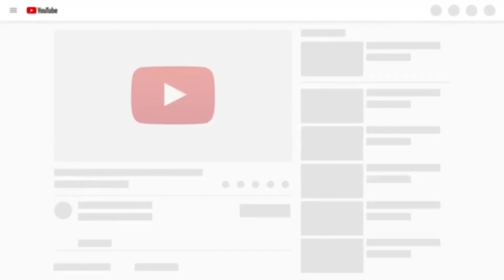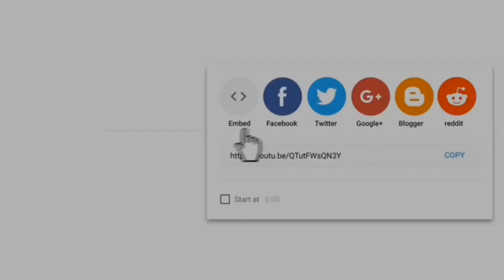a. 🐘 VakhidovSC VS SvidlerSC @WorldCup2017 Analysis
wc1x16 PGN file
Tarrasch Defense sc0106 a. Vakhidov VS Svidler

Tarrasch Defense sc0106 a. Vakhidov VS Svidler G1x16 WorldCup2017 @Analysis StalChess PGN

STAL CHESS, All 2 Super GM Analysis
Tarrasch Defense
Symmetrical Variation
Round 1.16
Vakhidov VS Svidler

LANGGUAGE IS YOUR MAIN ISSUES
When you connect all Tha Etnics, Thi Islands, Thu Countrys, The World, Tho Galaxys, Thb Laniakea, All of Thc Universe.
MONKEY SIGN WILL FIX IT. You Two Have Fun With It, Ok!.

@Hafid Bon Jovi

[Event "World Cup 2017"]
[Site "Tbilisi"]
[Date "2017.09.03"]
[Round "1.16"]
[White "Vakhidov Jakhongir (UZB)"]
[Black "Svidler Peter (RUS)"]
[Result "0-1"]
[BlackElo "2751"]
[WhiteElo "2529"]
[LiveChessVersion "1.4.8"]
[ECO "A35"]

1. Nf3 {[%clk 1:30:47]} c5 {[%clk 1:30:51]} 2. c4 {[%clk 1:30:59]} Nc6
{[%clk 1:30:36]} 3. Nc3 {[%clk 1:31:11]} Nf6 {[%clk 1:30:57]} 4. e3
{[%clk 1:31:23]} e6 {[%clk 1:28:39]} 5. d4 {[%clk 1:31:36]} d5 {[%clk 1:29:04]}
6. a3 {[%clk 1:31:50]} cxd4 {[%clk 1:25:16]} 7. exd4 {[%clk 1:32:02]} Be7
{[%clk 1:25:41]} 8. c5 {[%clk 1:32:17]} Ne4 {[%clk 1:18:52]} 9. Qc2
{[%clk 1:32:28]} Nxc3 {[%clk 1:11:05]} 10. Qxc3 {[%clk 1:32:42]} a5
{[%clk 1:10:23]} 11. Bd3 {[%clk 1:05:13]} O-O {[%clk 1:08:02]} 12. b4
{[%clk 0:40:05]} axb4 {[%clk 0:55:10]} 13. axb4 {[%clk 0:39:29]} Rxa1
{[%clk 0:55:24]} 14. Qxa1 {[%clk 0:39:44]} Nxb4 {[%clk 0:52:14]} 15. Bxh7+
{[%clk 0:39:55]} Kxh7 {[%clk 0:52:29]} 16. Qb1+ {[%clk 0:40:09]} Kg8
{[%clk 0:52:49]} 17. Qxb4 {[%clk 0:40:22]} b6 {[%clk 0:45:41]} 18. Bf4
{[%clk 0:05:35]} bxc5 {[%clk 0:39:45]} 19. dxc5 {[%clk 0:06:04]} f6
{[%clk 0:37:18]} 20. Nd4 {[%clk 0:04:03]} Bd7 {[%clk 0:36:20]} 21. Nb3
{[%clk 0:00:57]} e5 {[%clk 0:36:20]} 22. Bd2 {[%clk 0:01:03]} Qb8
{[%clk 0:36:11]} 23. Qb6 {[%clk 0:00:35]} Qxb6 {[%clk 0:30:10]} 24. cxb6
{[%clk 0:01:04]} Rb8 {[%clk 0:30:26]} 25. Ba5 {[%clk 0:01:32]} Ba4
{[%clk 0:30:35]} 26. Nc1 {[%clk 0:01:55]} Ra8 {[%clk 0:30:27]} 27. Bd2
{[%clk 0:01:04]} Ra6 {[%clk 0:29:49]} 28. O-O {[%clk 0:00:32]} Rxb6
{[%clk 0:30:16]} 29. Ne2 {[%clk 0:00:33]} Rb2 {[%clk 0:29:32]} 30. Nc3
{[%clk 0:00:57]} Bc6 {[%clk 0:29:51]} 0-1